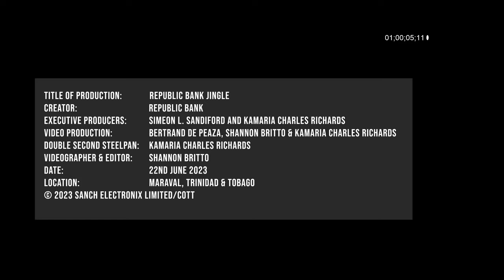Republic Bank Jingle HQ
Description: This catchy jingle showcases Republic Bank Limited’s core values of customer focus, integrity, respect for the individual, professionalism, and results orientation.